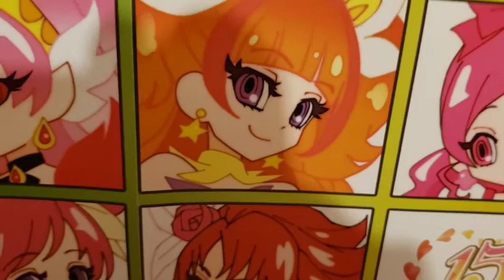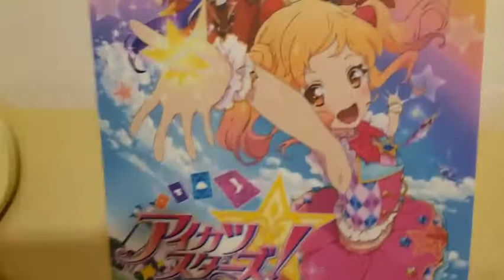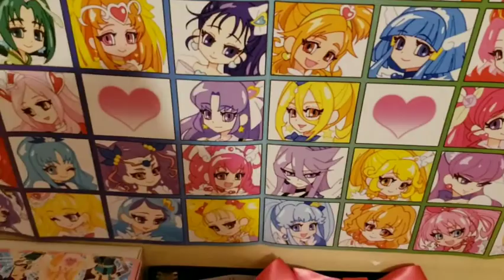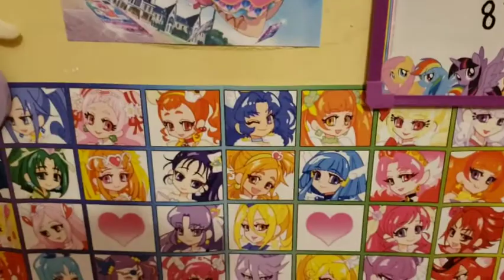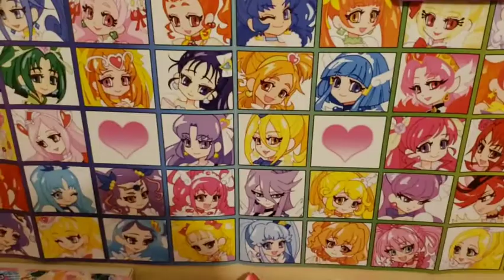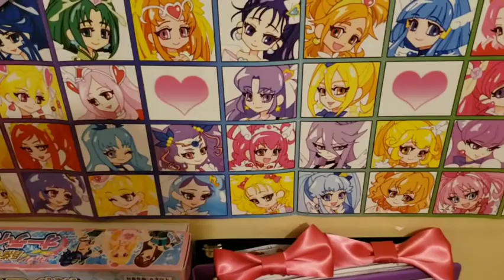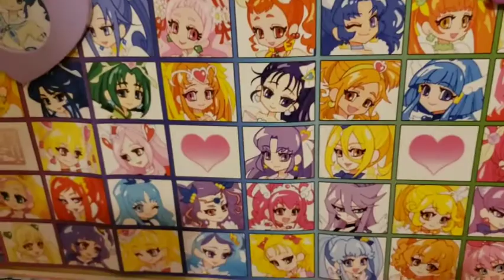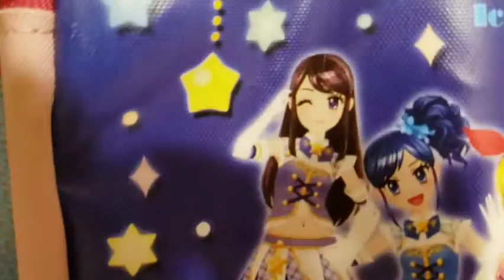Review on: Go! Princess Precure! The pumpkin kingdoms treasure.